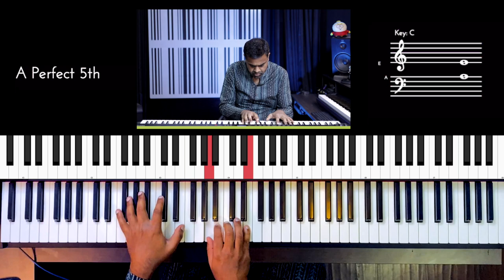Riff #2699 - Jason Zac